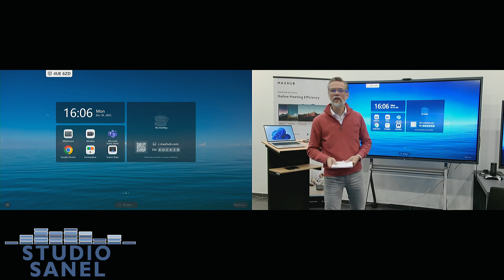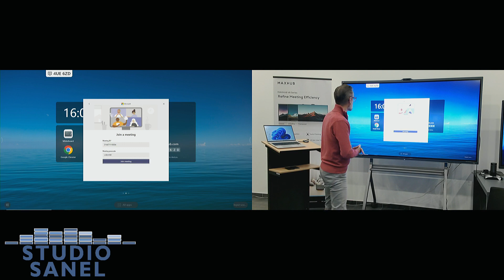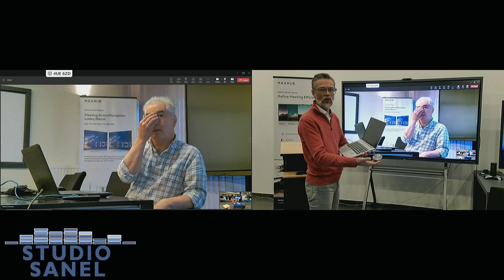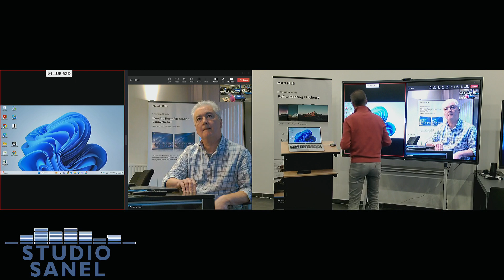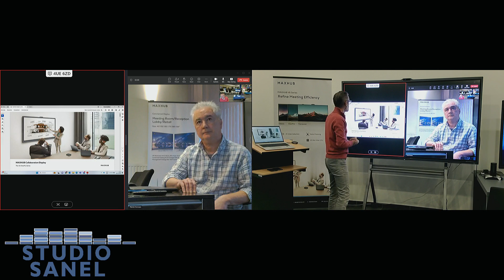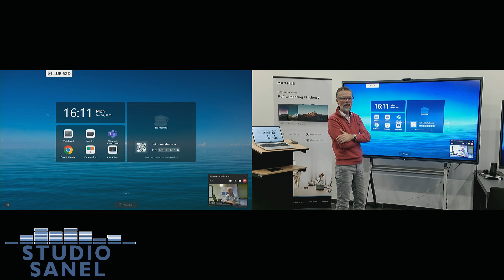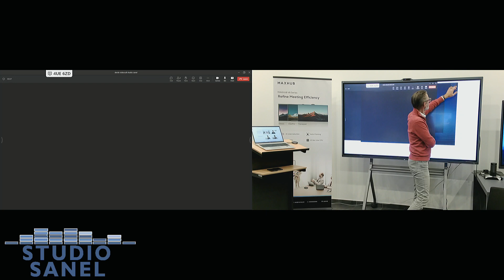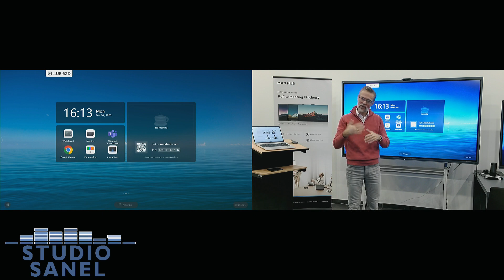MaxHub IFP Videoconferencing NL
De vooruitstrevende oplossing om samen te werken ...
De MAXHUB V6 ViewPro-serie heeft een nieuwe standaard gezet in professionele audiovisuele samenwerking. Bedrijven kunnen met deze hyper-complete schermen videoconferencing op een hoger niveau ervaren. Ervaar een andere kijk op werk ...